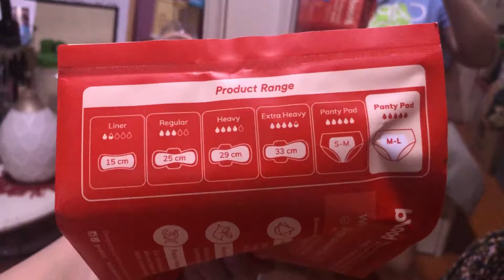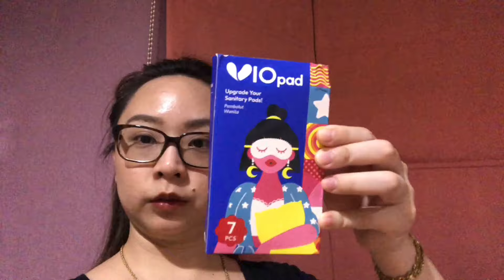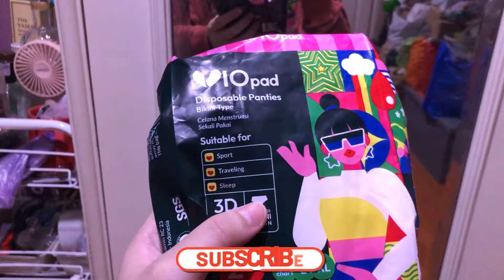Adult diapers?? Period panties from corn??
This video is about diapers and panties. But not just any diapers, an adult diapers and period panties. Isn't it I try it before (period panties)? Oh this one is from another brand and what's cool is made from corn! All the products is not sponsored, all using my own money.

Lets just get into the video already.